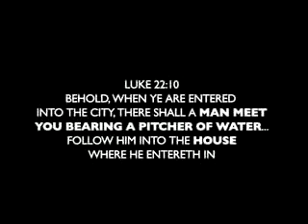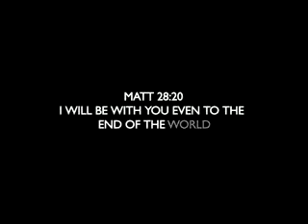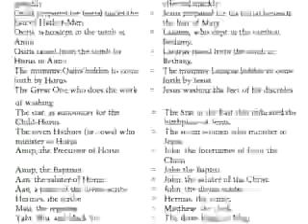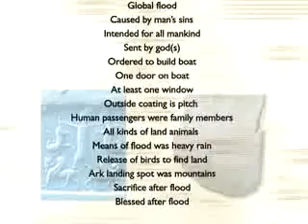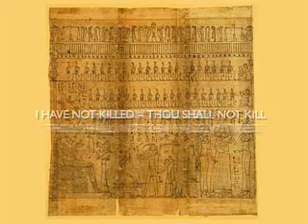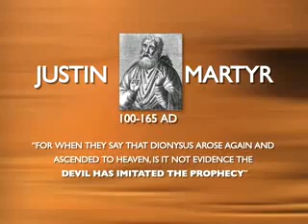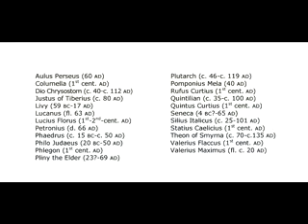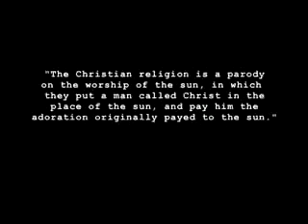ZEITGEIST the Movement ( English Final ) Part 4/13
ZEITGEIST the Movement ( English Final ) Part 4/13 , The Movie - complete English version What do Christianity, 911 and the Federal Reserve in common?